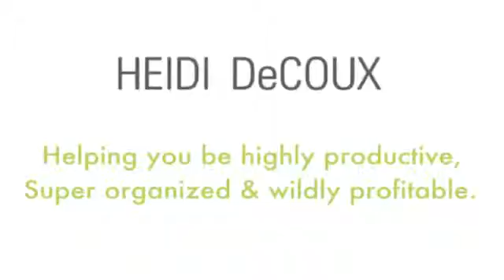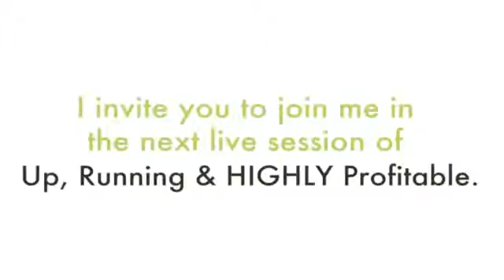Get a Business Mentor on a Budget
Ready for a business mentor or business coach? Need personalized marketing strategies along with personalized coaching, but you're on a budget? Get real actionable strategies.